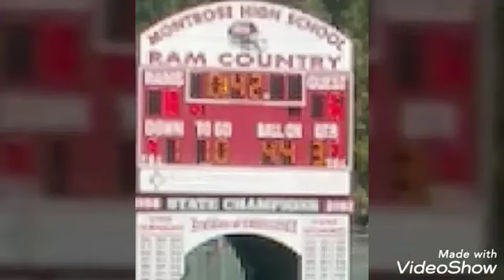Jonathon football game 10.11.19